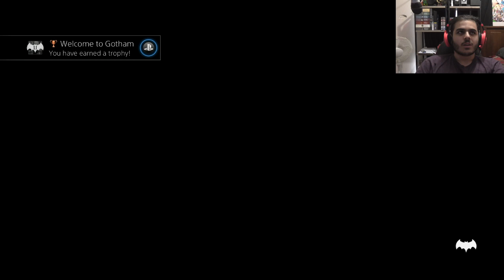LETS PLAY - BATMAN EPISODE 1 PART 1